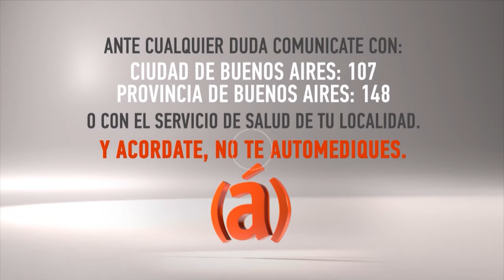Atento a los síntomas del coronavirus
Ahora debes estar atento a cualquier mínimo cambio en tu estado de salud, escucha lo que te dice nuestro conductor Juan Pablo Gauthier del programa El Sillón, para poder frenar entre todos esta pandemia.